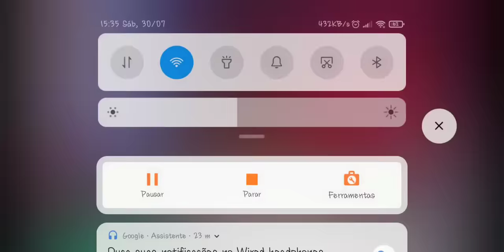A História do Pneu, por Cândido Costa - Canal 11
Mais uma fantástica história contada pelo Cândido Costa, desta vez a história do pneu 😂😂